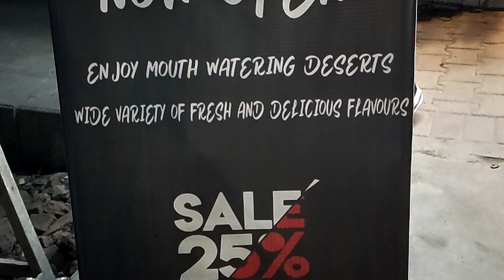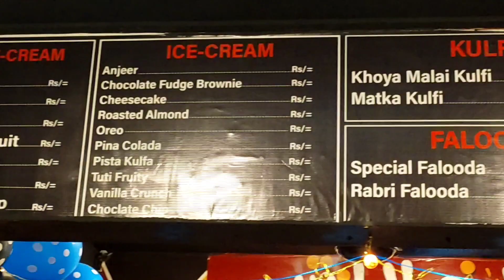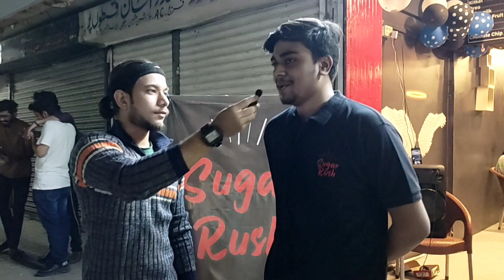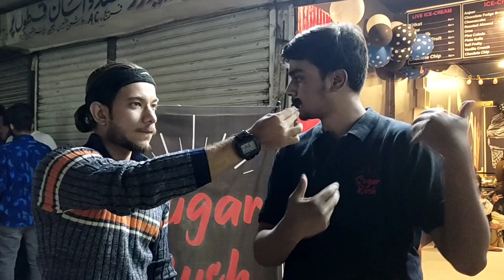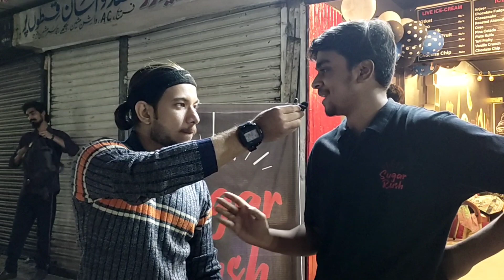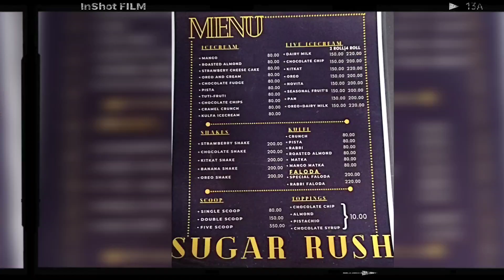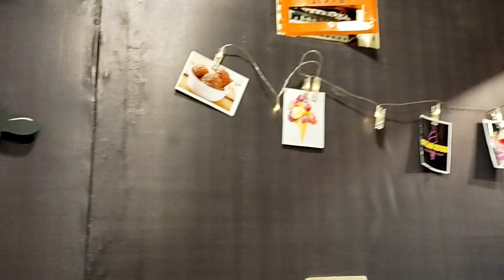NEW SUGAR RUSH ICE CREAM PARLOR OPENING 25% OFF🍨| VLOG-20 | KARACHI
VLOG-20
NEW "SUGAR RUSH" ICE CREAM PARLOR OPENING VLOG 🍨 25% OFF 🍦😍
OWNER:- { FARIHA IMTIAZ }

ADDRESS:- Shop No : 7 , Near Dhamtal Sweets, Bhai Jan Chowk, Ayesha Manzil Chowrangi I KARACHI
WAHAJ_07_OFFICIAL